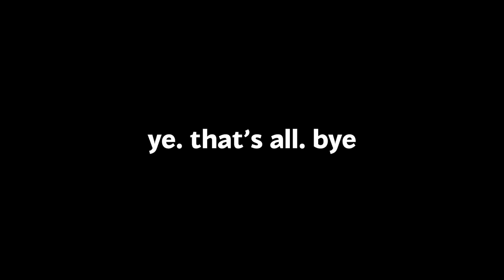ayo? Black Ops III Minecraft Zombies? | Random Funny Moments